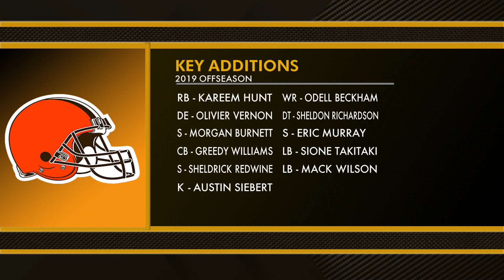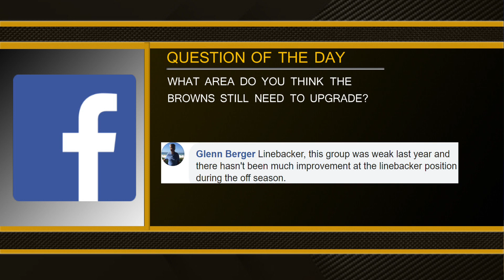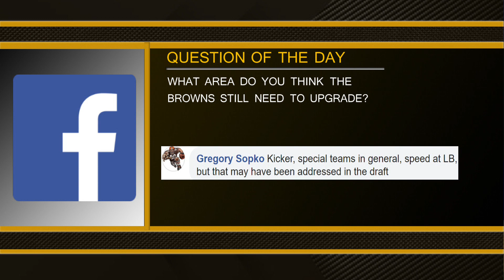Has Jimmy Haslam Finally Figured it Out? - MS&LL 5/21/19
Les Levine and Bud Shaw discuss the positive changes in regards to the Cleveland Browns.